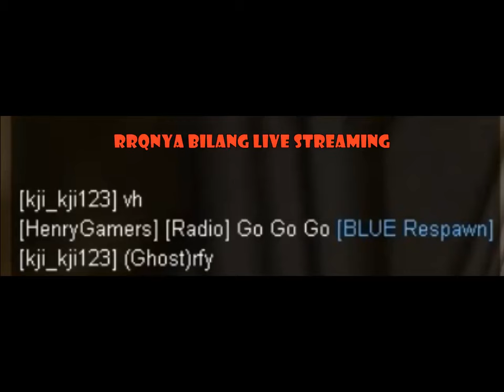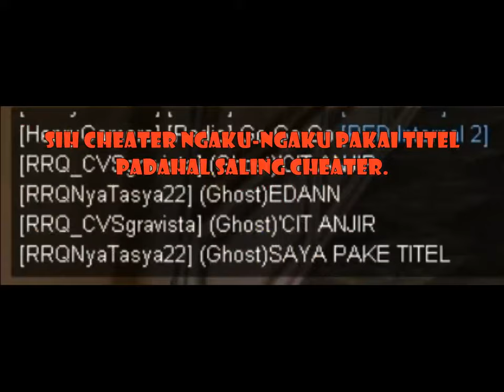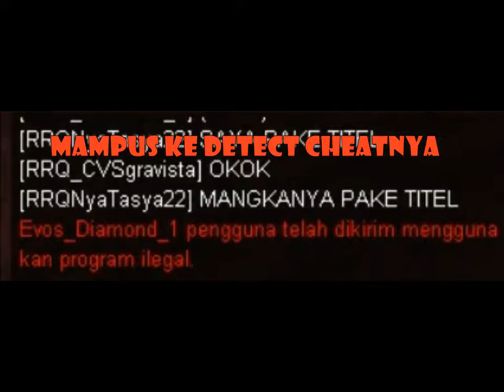Ketemu Player EVOS dan RRQ Menggunakan Program Ilegal PointBlank Indonesia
Description :
ketemu fansnya Evos dan RRQ malah nama grup terkenal tersebut di jelek-jelekin. di depan umum. hadeh nih bocah yah udah tau cheat di banned malah di pakai lagi, udah itu pakai nama Evos dan RRQ emang anda di terima ya di grup mereka?

Jadwal Upload Video Setiap Hari :
1 Hari Video MTASA Roleplay
1 Hari Video GTA V Online Mission
1 Hari Video GTA V Freemode
1 Hari Video Roblox